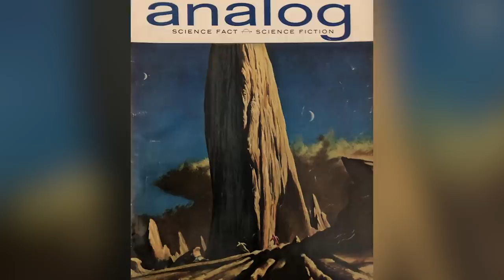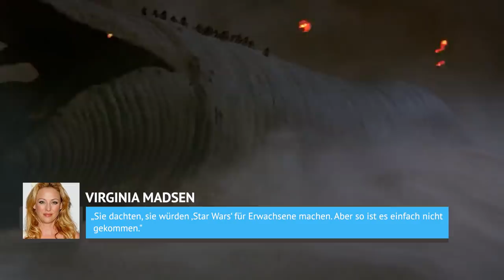Die Unerzählte Wahrheit Über Dune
Haltet nach Sandwürmern Ausschau, denn es ist an der Zeit, in die Geschichte eines der beliebtesten Science-Fiction-Franchises einzutauchen. Von der klassischen Buchreihe bis zu den Filmadaptionen - wir erzählen euch heute die unerzählte Wahrheit über "Dune".

Zwischen der Küstenstadt Florence, Oregon, und dem Pazifischen Ozean liegen die Oregon Dunes, massive Sandhügel, die in den 1950er Jahren vom US-Landwirtschaftsministerium entdeckt wurden und sich tatsächlich bewegten. Es wurden spezielle Grasarten verwendet, um die Dünen zu stabilisieren und zu beruhigen, bevor sie weiter wachsen, sich bewegen und, wie Frank Herbert an seinen Buchagenten schrieb, "ganze Städte, Seen, Flüsse und Autobahnen verschlucken könnten“.

Nachdem Herbert bereits einige erfolgreiche Science-Fiction-Romane veröffentlicht hatte, reiste er 1957 nach Florence, um dieses bizarre wissenschaftliche Phänomen zu erforschen und einen Artikel darüber zu schreiben. Dieser Artikel wurde nie fertiggestellt, aber die Konzepte von kostbaren natürlichen Ressourcen, monströsen Sanddünen und den Geheimnissen, die darin stecken könnten, führten zu "Dune".

Nach fünf Jahren Recherche und Schreiben veröffentlichte Herbert von 1963 bis 1965 "Dune World" und "The Prophet of Dune" in serieller Form im Magazin Analog. Der Autor fasste diese dann zu einem einbändigen Roman namens "Dune" zusammen, der im August 1965 vom technischen Buchverlag Chilton Books veröffentlicht wurde, nachdem mehr als 20 andere Verlage ihn abgelehnt hatten.

Die Oregon Dunes | 0:00
Langes Warten auf einen Film | 1:13
Ein schwieriger Dreh | 2:52
Ein Kinoflop | 3:42
Eine musikalische Inspiration | 4:33
Andere Versionen des Films | 5:27
Auszeichnungen in Hülle und Fülle | 7:00
Das Dune, das fast war | 7:55
Der Groove der Baliset | 8:44
Spontane Entscheidungen | 9:44
Verletzungen am Set | 10:51
Erster Teil einer Trilogie? | 12:06
Toto und der Dune-Soundtrack | 13:07
Reboots und solche, die es gerne werden wollten | 14:06
Wird der neue Dune erfolgreich sein? | 15:10